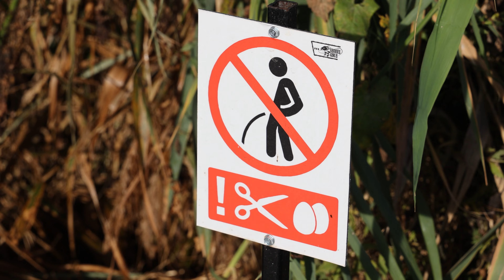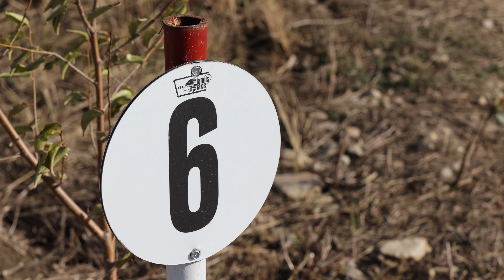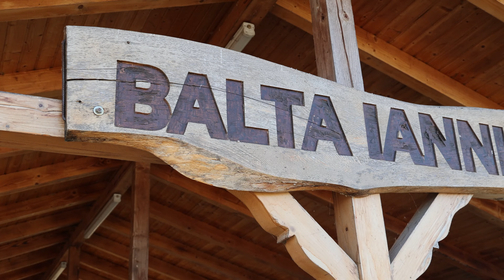7-0 pentru PESTE, Pescuit la CRAP pe Lacul Iannis Toamna 2023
7-0 pentru PESTE, Pescuit la CRAP pe Lacul Iannis Toamna 2023